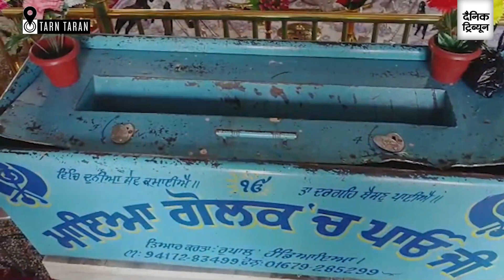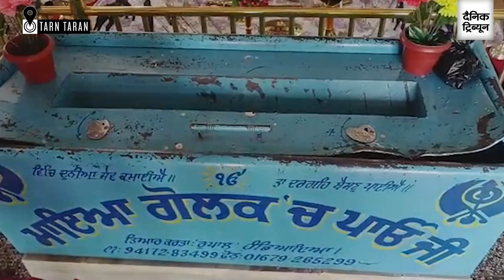Thief pilfers Rs 1.5 lakh after smashing Gurdwara golak in Taran Taran village, act recorded in CCTV